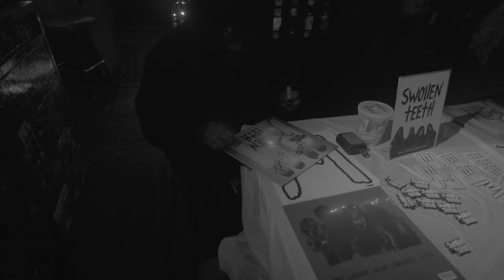Uncaged: SWOLLEN TEETH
Take a darkly unique look behind the scenes with Swollen Teeth as they rev up for their anticipated performance at Knotfest Iowa. Featuring destruction laid performances and insightful messaging from Megaa on Swollen Teeth's Roots, Ambitions + Community that includes reflecting on the pivotal role Slipknot played as they celebrate 25 years at Knotfest Iowa.

for premium heavy music content